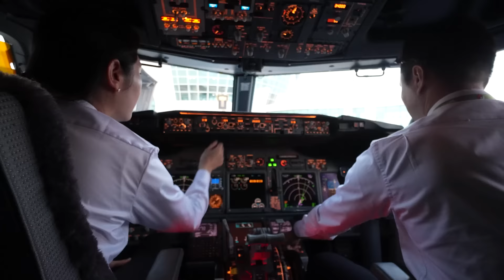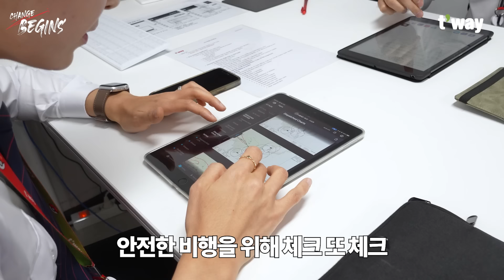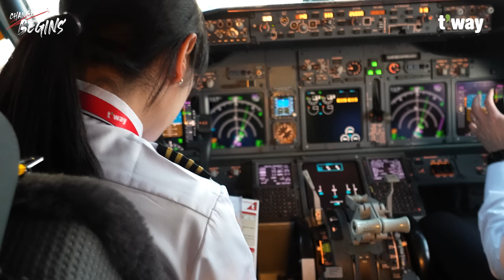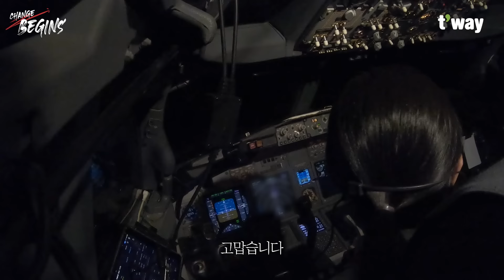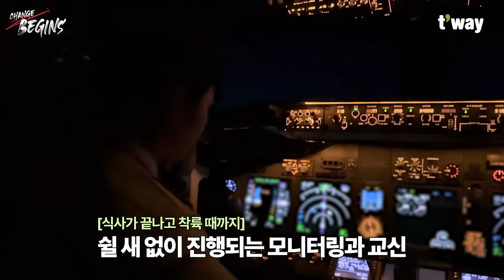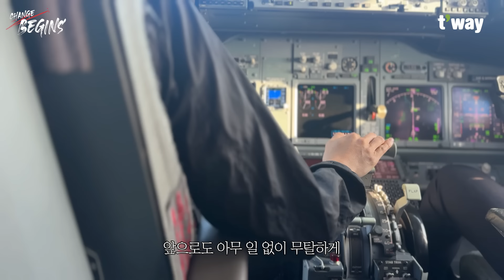낮에는 육아, 밤에는 비행?! 12년차 워킹맘 파일럿의 하루 [체인지비긴즈] ep.4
낮에는 두 아이를 유치원에 등원시키고
밤에는 파일럿이 되어 하늘을 나는
워킹맘 기장님의 하루👩🏻‍✈️

따뜻함과 프로페셔널함이 공존하는
멋진 기장님의 일상을 영상에서 확인해보세요🎥